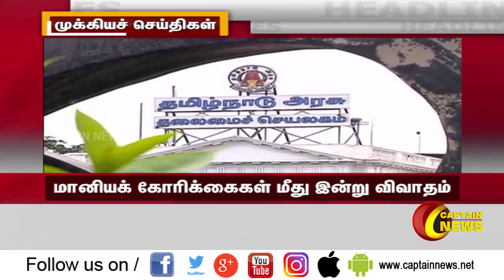11.03.2020 | காலை 9 மணி தலைப்புச் செய்திகள் | அரசியல் | பொழுதுபோக்கு | தமிழகம்